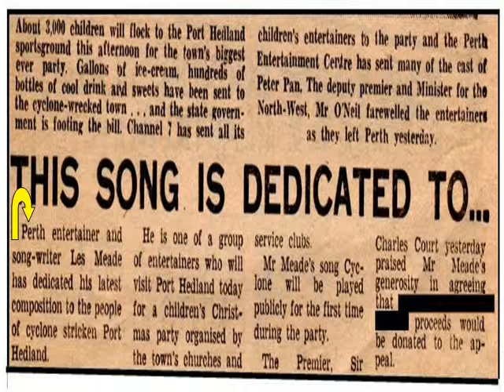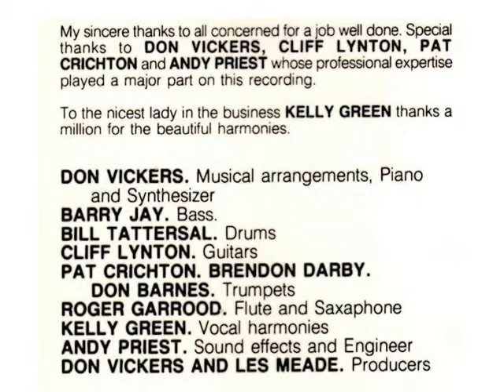CYCLONE by Les Meade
Original Song .. words and Music by Les Meade
composed in 1975 as fundraiser for victims of Cyclone that struck Port Headland. This version re-recorded 1983 using Perth's Finest Musicians.